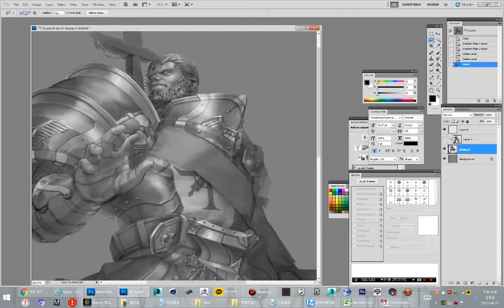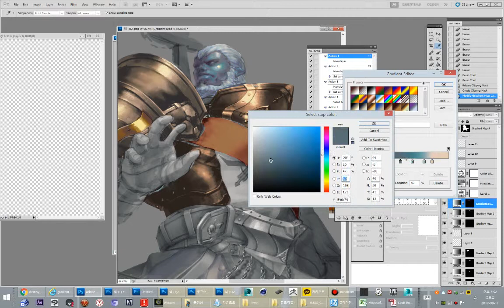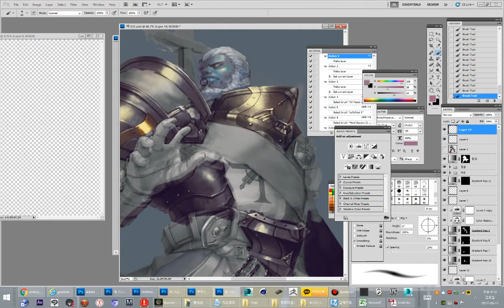그라디언트맵을 활용한 포토샵 컬러링 coloring with gradient maps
그라디언트맵을 활용한 포토샵 컬러링